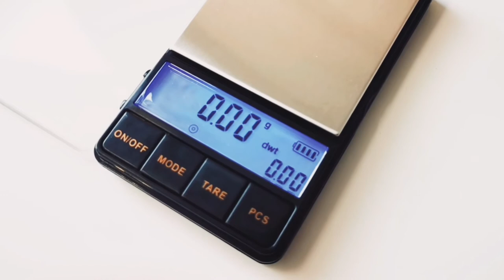Precision Balance Scale for Gold Jewelry Weighing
LARGE Platform, LARGE Keypads, LARGE Display.
100 g / 0.01 g | 200 g / 0.01 g | 300 g / 0.01 g | 500 g / 0.1 g| oz | tl | ct weight unit exchange.